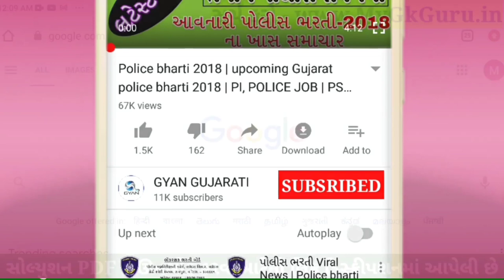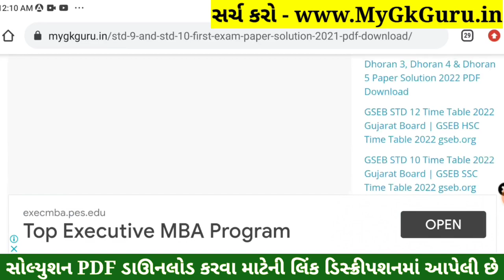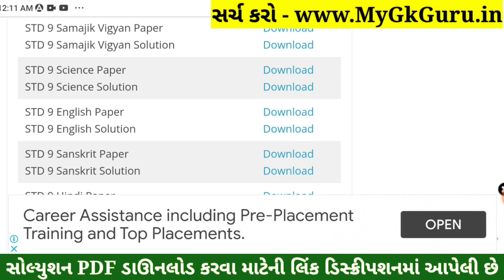STD 9 Science Paper Solution 2022 50 Marks, STD 9 Science Paper Solution 2022 February Second Exam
STD 9 Science Paper Solution 2022 50 Marks, STD 9 Science Paper Solution 2022 February Second Exam. STD 9 Science Paper Solution 2022 Second Exam February 2022. STD 9 Vigyan Paper Solution 2022.

STD 9 Vigyan Paper Solution 2022 50 Marks February
STD 9 Vigyan Second Exam Paper Solution 2022

Other Related Search Queries :
STD 9 Science Paper Solution 2022 50 Marks February
Second Exam STD 9 Vigyan Paper Solution 2022
STD 9 Science Second Exam Paper Solution 2022 February
STD 9 Science Paper Solution February 2022 50 Marks

STD 9 Science Second Exam Solution 2022,